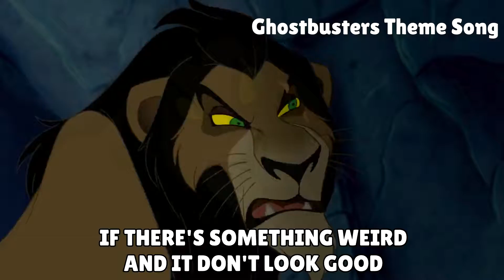Disney Characters Sing - An Epic Halloween Medley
Happy Halloween Everyone. Thanks for all the support I've gotten in these last few months, long may it continue :)
If I can get 300 views and 10 likes on this video by Wednesday, I will upload another one soon!
My last Disney Characters Sing video finally hit the 300 views and 10 likes milestone so now it's time for anohter one!
This time, with it being Halloween today, we have Disney Characters Sing - An Epic Halloween Medley. This Epic Medley covers the Ghostbusters theme song, This is Halloween, The Monster Mash, and The Time Warp, 4 great Halloween classics!! I was planning on adding Michael Jackson's Thriller, and the Addams Family theme song, but these 4 took me about 3 full days non-stop to create so there was no time!
This video isn't perfect and I know there's a couple of pieces of audio that are a low quality, that was all due to me rushing towards the end, so I apologise. On the whole though, I think I've done a pretty good job considering I have posted a vid every day this week and still had time to create this! Please enjoy Disney characters singing an epic halloween medley :)
This is my eighth attempt at this type of video, but the first few were all very rushed so I hope this one is at least an improvement on those :)
Why not go ahead and follow me on the socials:-
Title - Disney Characters Sing - An Epic Halloween Medley